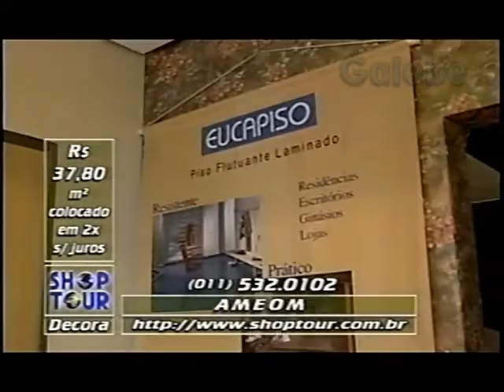AMEOM CRIS MELO GALEBE 27 03 1998